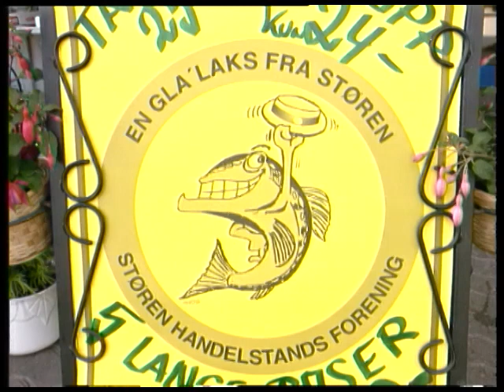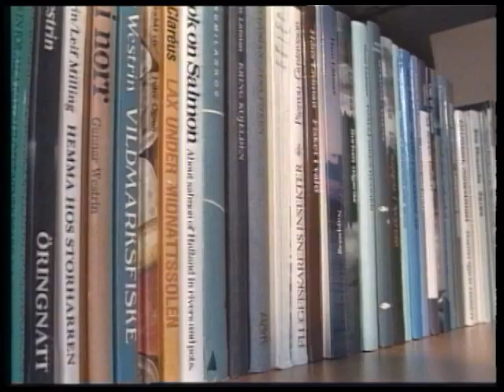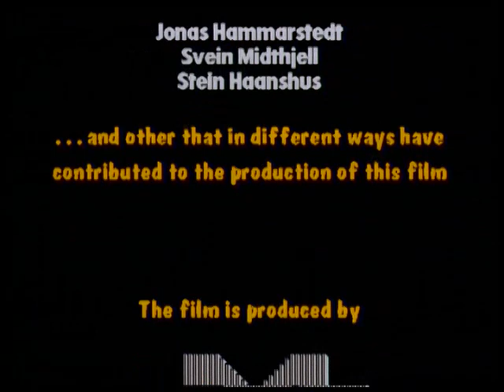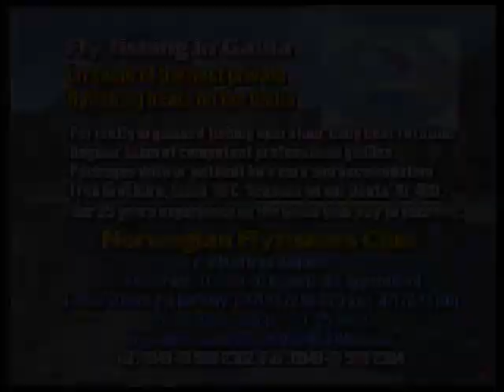Gaula's Silver (Full Movie - English)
A poetic film about fly fishing for salmon and the silvery beauty of the River Gaula. Fantastic fights with large salmon, captivating countryside and sensitive poetry are interwoven in this original film from Gaula, one of Norway’s best salmon rivers.
37 min (English voice over)  Ⓒ1996 Mountain Media